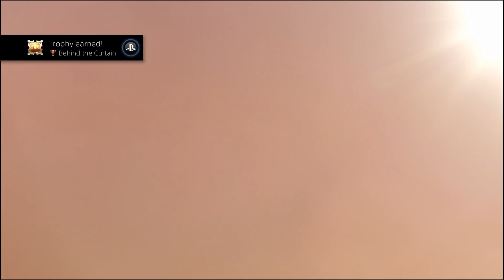Kingdom Hearts 3 | ReMind | Part 10 Kairi's Big Battle!